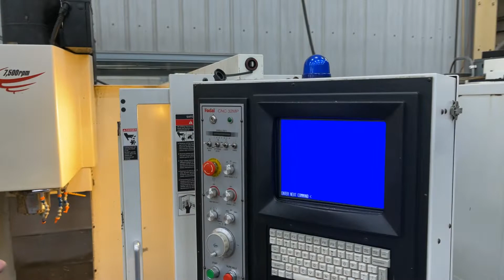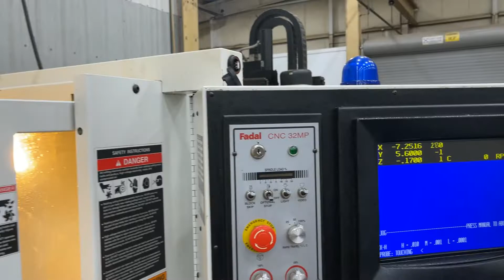FADAL MODEL VMC-15 VERTICAL MACHINING CENTER: STOCK #75837